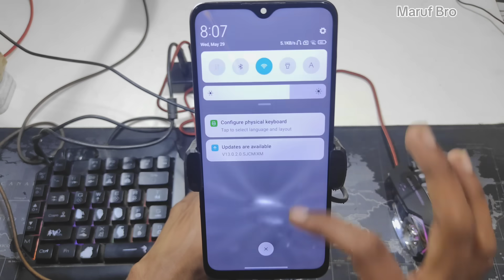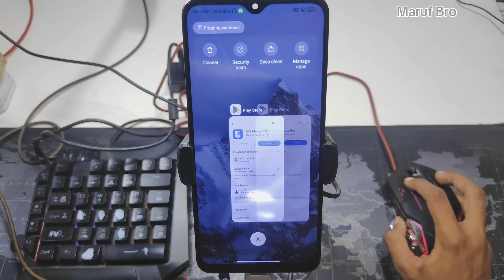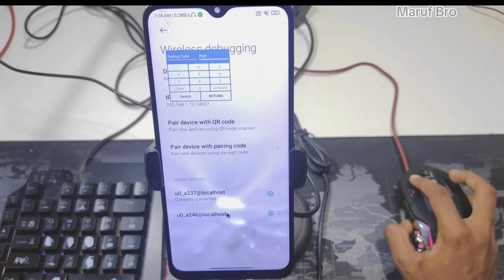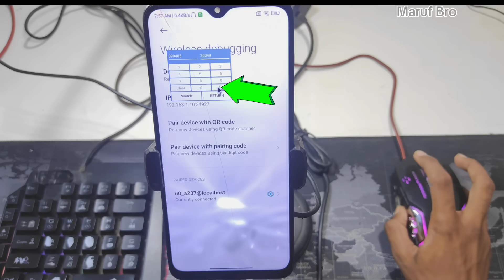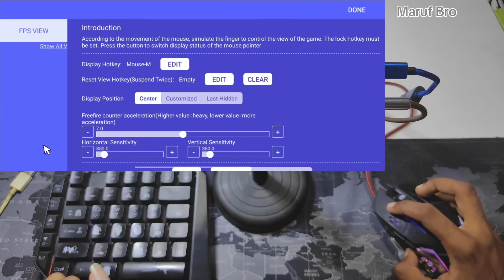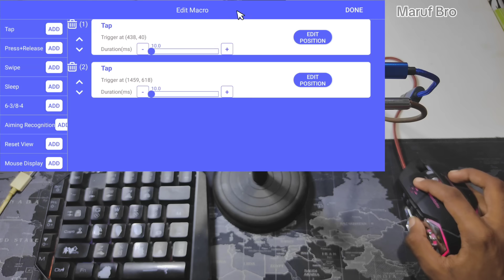How to Play Free Fire on Android with Keyboard and Mouse Key Mapping and Macro Settings Tutorial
In this video, I'll show you how to play Free Fire on your Android phone using a keyboard and mouse. You'll learn the best key mapping techniques and macro settings to enhance your gameplay experience. Whether you're a beginner or looking to improve your skills, this tutorial will help you master Free Fire on your mobile device.